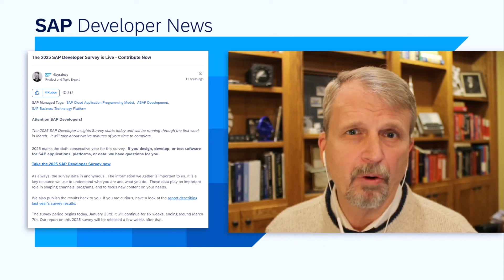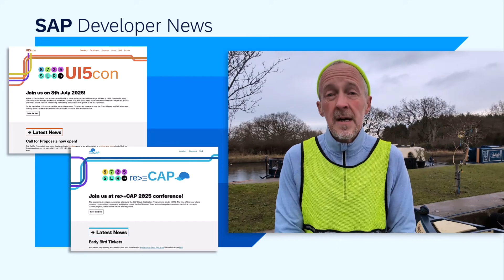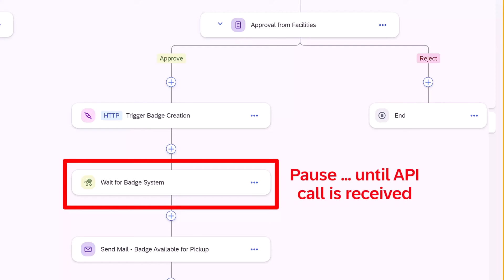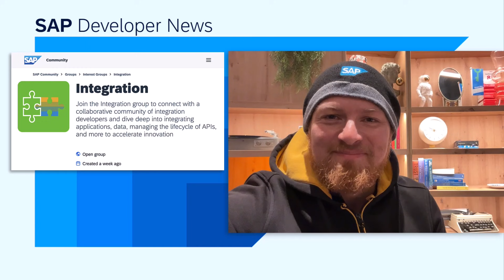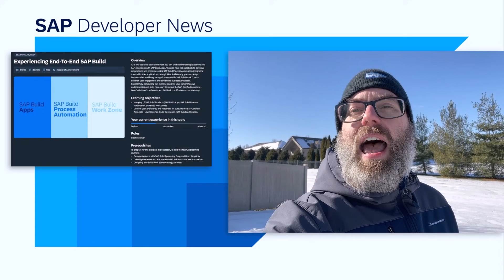Dev Survey, Cloud SDK for AI, CodeConnect, Wait in BPA, Integration Group | SAP Developer News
*Developer Insight Survey*

*New Release of the SAP Cloud SDK for AI*

*“Wait for an API Call” Step in SAP Build Process Automation*

CHAPTER TITLES
0:00 Intro
0:10 2025 Developer Insight Survey
1:14 Code Connect 2025
2:32 New Release of the SAP Cloud SDK for AI
3:17 “Wait for an API Call” Step in SAP Build Process Automation
4:23 New SAP Community interest group - Integration
4:47 New Certification Prerequisite for SAP Build Low-Code Certification